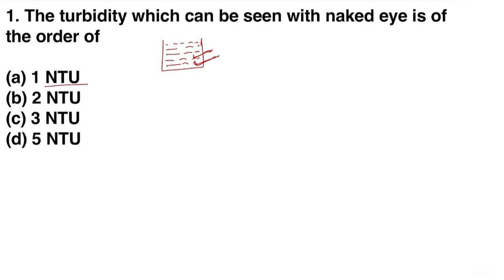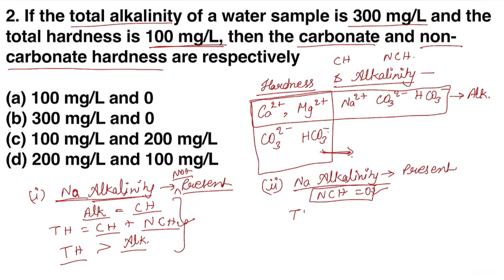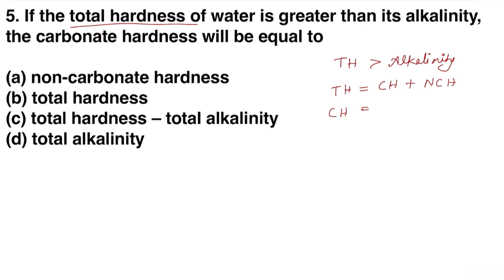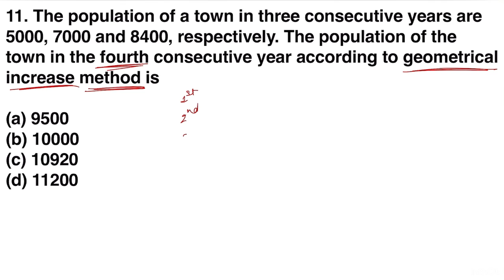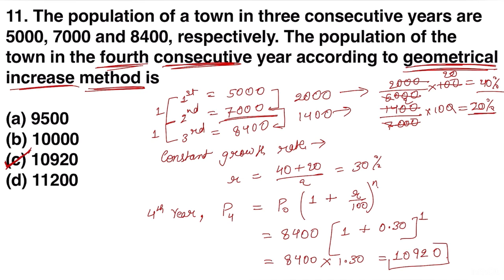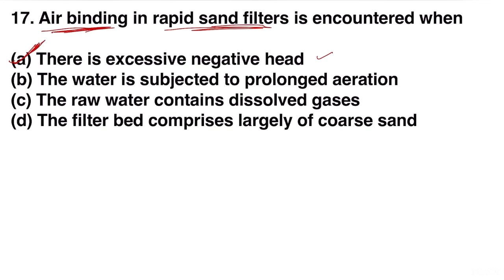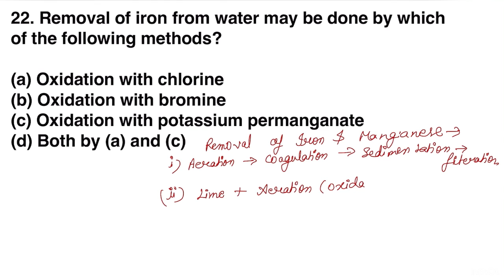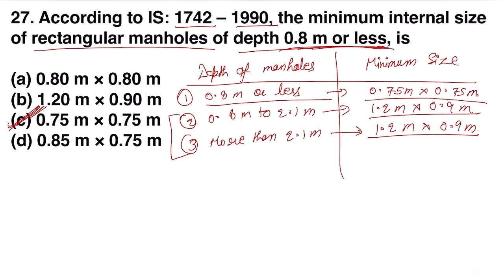CTPYQ SERIES II RSMSSB-JE 2022 II CIVIL ENGINEERING II ENVIRONMENT ENGINEERING (PART 1)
In OnlineVerdan CTPYQ ( Conceptualization Through Previous Year Questions) Series we will discuss the previous year question asked in RSMSSB-JE  topic-wise for Civil Engineering students of BTech as well as Diploma holders. In this second session we will cover the first half portion of the Environment Engineering ( Public Health Engineering). This will help you in quick revision for your RSMSSB-JE 2022 exam.
This video lecture will help you preparing strategies and build your concept to crack SSC-JE, RSMSSB-JE, RSEB-JE and other exam ps similar to these.